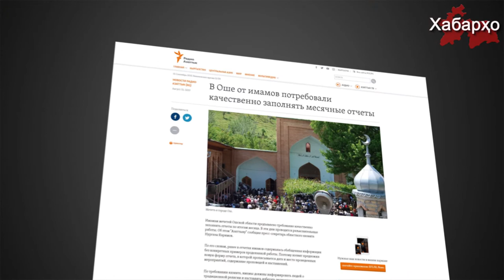Қирғизистон: 5 ҳазор сом барои ”Исломи мӯътадил"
Дар ҷануби Қирғизистон аз имом-хатибони масоҷид талаб карда шудааст, ки охири моҳ ҳисоботро бо дараҷаи аъло пешниҳод намоянд. Айни замон корҳои тавзеҳӣ гузаронида шуда истодааст. Дар ин хусус ба "Озодӣ" котиби матбуотии қозиёти ноҳиявӣ Нурғози Каримов хабар дод.